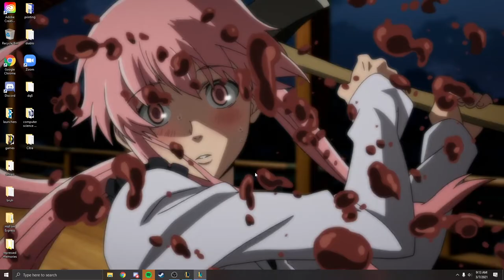Highland High School clash reunion game 2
We got the old team back together for clash and had the craziest clash we've ever had.